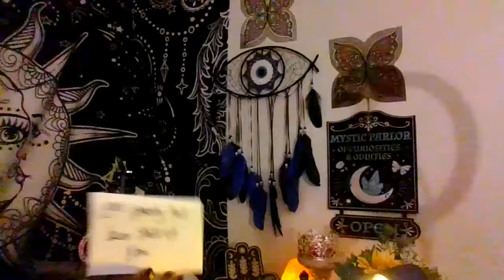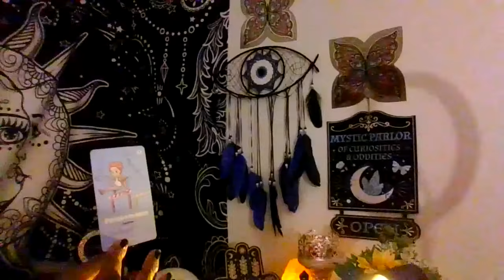Karmic player bout to be devastated, for doing you unfairly !!! Smh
Tarot readings and intuitive messages from the divine spirit !!! Namaste'